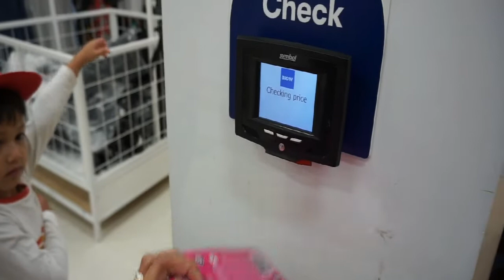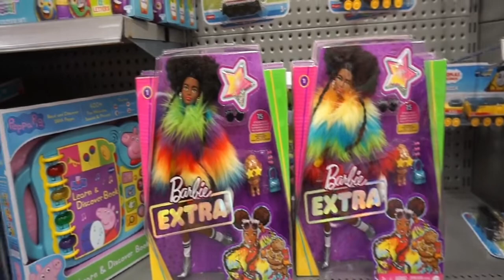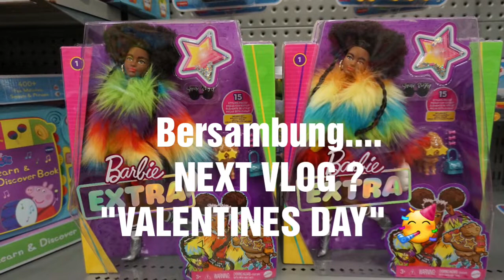Cari kado valentine di Australia....sampe lepekkkk....hahhahha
Hi Selamat Jumpaaaa.

Vlog Today kitta keliling mall , buat cari kado valentine .yuuukkk nonton VLOG nya. sampai PART 3 ! yuuuuhhhhuuuuuu. muaaacchhhh

Thanks for the support ya.
SUBSCRIBES || LIKE || COMMENT